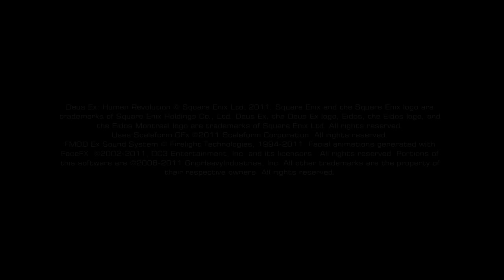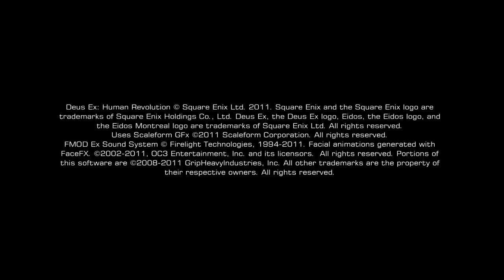Deus Ex: Human Revolution - Pacifist! - 1 / 11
We take care of a corrupt cop, a FEMA detention center, and the first big bad.